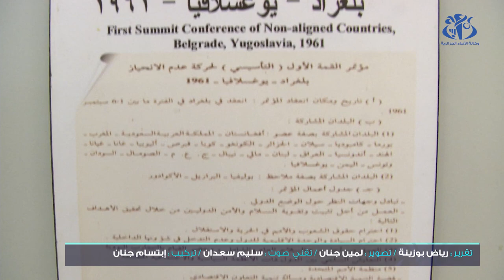يوم الدبلوماسية الجزائرية..ضمان تواصل الأجيال للتعامل مع مستجدات الحاضر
الجزائر (وأ) - يعد يوم الدبلوماسية الجزائرية فرصة للقاء رجالات الدبلوماسية الجزائرية بين الأمس و اليوم   و ذلك لتواصل الأجيال بنقل الخبرات لضمان التعامل مع مستجدات الحاضر وإستشراف المستقبل،